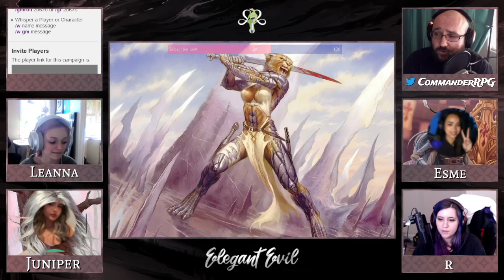Elegant Evil: Episode 11 - Death in the Ranks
The group gets to know each other better, but soon they may have to come face to face with the consequences of their actions.